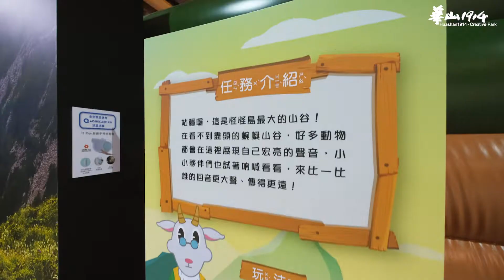【不可思議怪怪島，小小探險隊出發！】 展覽搶先看!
冷冷的天只能躲在家裡？
拔拔麻麻快帶讓小朋友來《不可思議怪怪島》盡情放電吧⚡️⚡️⚡️
不可思議怪怪島，擁有《火山》、《叢林》、《沼澤》、《山谷》、《海洋》等豐富的自然生態場景，結合各展區場景，傳遞大自然的生態知識，搭配精心設計的冒險任務，讓大朋友、小朋友在挑戰任務的過程中，加深對自然生態、生物的認識，寓教於樂、增進親子關係。

探險闖關//親子共樂 小人high翻全場
拍照打卡//奪金幣 好多大獎等你來拿‼
《不可思議怪怪島》限期展出中，小小探險隊準備出發！

【不可思議怪怪島，小小探險隊出發！】
🏅活動地點：台北華山文創園區西1、西2館（台北市中正區八德路一段1號）
🏅活動期間：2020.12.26 ~ 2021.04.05（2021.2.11農曆除夕休館）

更多華山1914文創園區最新活動資訊，請追蹤我們！